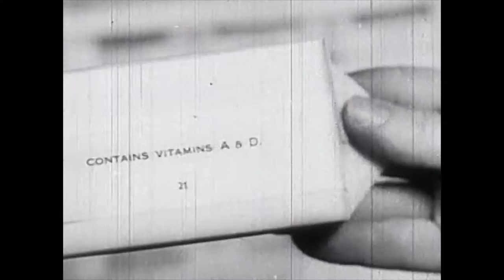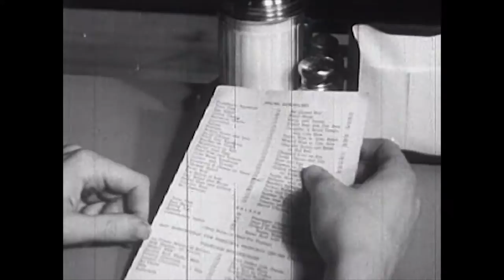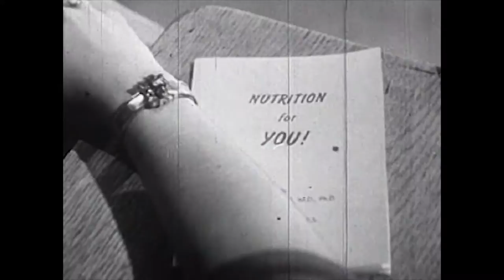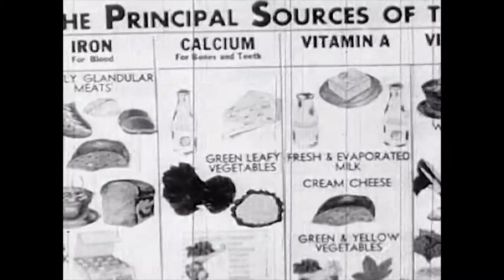Wartime Nutrition [ US, 1943 ]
Original Title : Wartime Nutrition
Country : United States
Creator : U.S. Office of War Information
Publication date : 1943
Usage : Public Domain

Description :
The video describes the rationing of food supplies & food substitution in United States & Britain during World War 2.